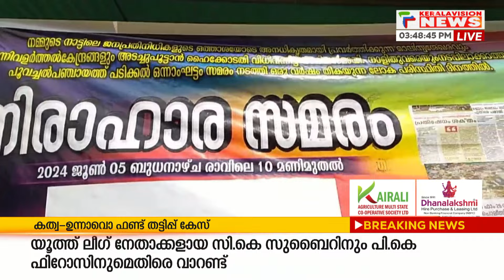തിരുവനന്തപുരം കാട്ടാക്കടയില്‍ അധികൃതമായി പ്രവര്‍ത്തിക്കുന്ന പന്നി ഫാമുകള്‍ പൂട്ടണമെന്ന് ആവശ്യം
തിരുവനന്തപുരം കാട്ടാക്കടയില്‍ അധികൃതമായി പ്രവര്‍ത്തിക്കുന്ന പന്നി ഫാമുകള്‍ പൂട്ടണമെന്ന് ആവശ്യം.പൂവച്ചല്‍ പഞ്ചായത്ത് ഓഫീസിന് മുന്നില്‍ ജനകീയ സമര സമിതിയുടെ നേതൃത്വത്തില്‍ അനിശ്ചിത കാല നിരാഹാര സമരം ആരംഭിച്ചു.

About COA